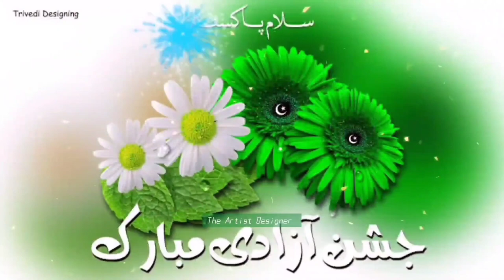14th August Whatsapp Status 2023 | Happy Independence Day Status | Jashan-E-Azadi Status 2023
Happy independence day song//14th Aug status//Jashan e azadi status
Pakistanzindabad independence day status
14th Aug video
14th august  viral status
Pakistan day
jashan e azadi mubarak
14th august  song 2023
14th August status 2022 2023
Pakistan Independence Day 14 August 2023 | National Song | No Copyright Song |14August Song | Milli Naghma

Pakistani Celebrities on 14 August | پاکیستانی اکٹریس یوم آذادی مناتے ہوے
Independence Day song,14August song , Happy independence Day song, Pakistan Independence Day song 2023,Milli Naghma 2023,Sahir Bagga song , Pakistan Zindabad song,latest song 14August , independence Day Whatsapp status 2023

Mili Nagma,Mili nagma,millinagma 2023 ,14August milli Nagma, Pakistan Zindabad,Pak Mili nagma, Pakistan army song,Aayat Arif,milli nagma 2023,milli Naghma 2023,14 August independence day song,tarana2023,ispr Mili nagma ,ISPR nagma,Atif Aslam song 14 August Whatsapp Status 2023 Independence day of Pakistan Status video Pakistani forces, Pakistani forces armed forces Pakistan border ,Guards, Pakistan,maritime,Love Pakistan,I love my Pakistan Pakistan Navy , patriotic song 2023 patriotic song
14August song,14August song 2023
14 August status
14 august whatsapp status 2023
14 august whatsapp status green screen
14 august whatsapp status video download
14 august whatsapp status song
14 august whatsapp status full screen
14 august whatsapp status video
14 august whatsapp status 2023
pakistan 14 august whatsapp status
how to make 14 august whatsapp status
advance 14 august whatsapp status
14 august songs
14 august songs 2023
14 august status new
14 august status video
14 august status full screen
14 august status editing
14 august status black screen
14 august status whatsapp
independence day status song
independence day status pakistan
independence day status video
ice day song 2023
14 august pakistan independence day song status
whatsapp status 14 august
whatsapp status 14 august 2023
pakistani whatsapp status 14 august
14 august songs whatsapp status
14 august black screen whatsapp status
14 august whatsapp status green screen
14 august songs 2023 whatsapp status
14 august whatsapp status video download
14 august ke whatsapp status
14 august independence day whatsapp status
14 august status
14 august song 2023 sahir ali bagga
14 august ka gana 2023 ke
national song 14 august special 2023
14 august mili nagma
14 august mili naghma 2023
14 august mili naghma dil dil pakistan
14 august mili nagma whatsapp status
14 august mili naghma new 2023
14 august mili naghma
mili nagma 2023 14 august
2023 whatsapp status
2023 whatsapp status song
2023 whatsapp status love song
2023 whatsapp status video
2023 whatsapp status tamil
2023whatsapp
2023 whatsapp status video
2023 whatsapp status hindi
2023 whatsapp status video download mp3
2023 whatsapp status new
2023 whatsapp status video download mp4
2023 whatsapp status download
2023 whatsapp status tamil download
14 August independence day status 2023 #14#august#status
Status | 14 August Song Status | 14 August 2023
 Pakistan independence Day - Pakistan 14 August Songs - Independence Day Songs
14 august whatsapp status | 14 august song | independence day status
Happy Independence Day || 14 August WhatsApp Status ||
14 August independence day status 2023 #14#august